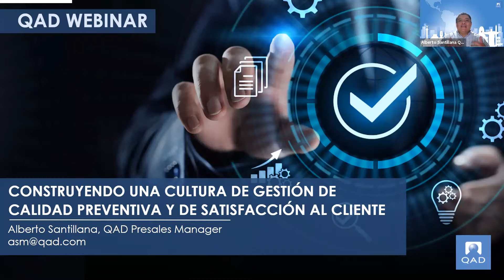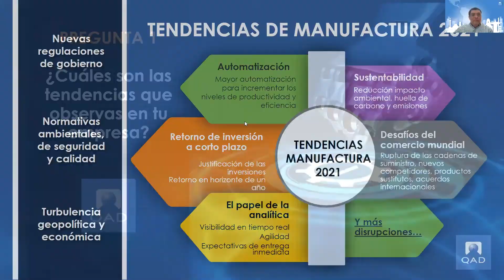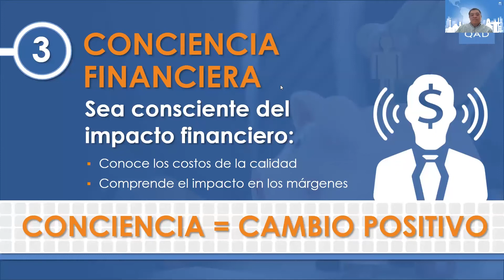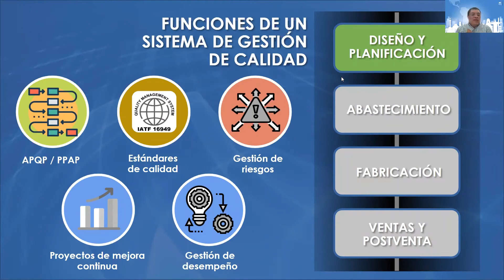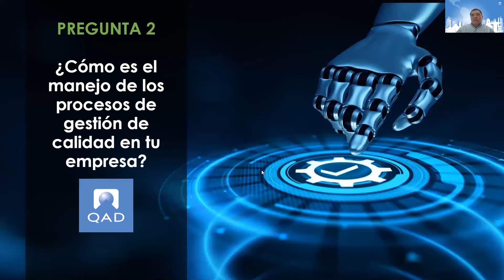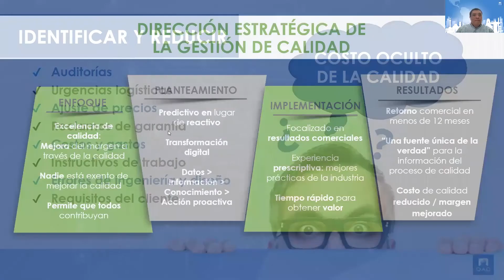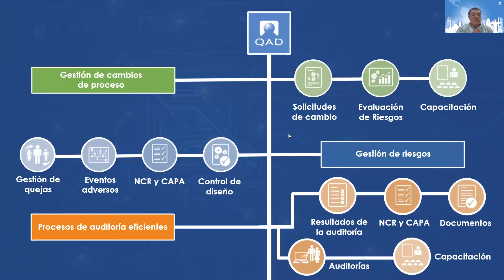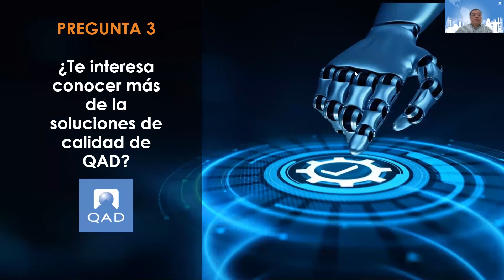Construyendo una cultura de gestión de calidad preventiva y de satisfacción al cliente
Los temas que abordaremos en este webinar son:
✔ Los retos y tendencias en el sector manufactura.
✔ Las 7 claves para construir una cultura de la calidad.
✔ Beneficios de un sistema de gestión de calidad.